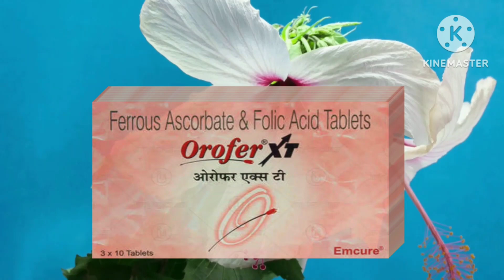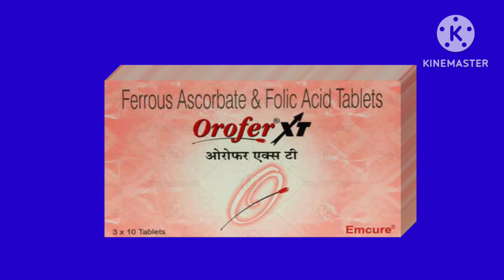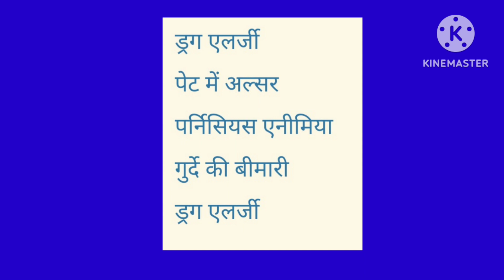प्रेगनेन्सी में ब्लड की कमी को कैसे पूरा करे / गर्भावस्था में एनीमिया का इलाज कैसे करें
Pregnancy me blood ki kami ko pura krne ke liye
best medicine
prescription medication by phycians of anemia in pregnancy
combination medicine
OROFER XT Tabletes

thnx

jankari pasand aane pr video ko

thank again#hindi
pregnancymebloodkikami kailaajkaiseKare
OROFERXTTabletesused inHindi
OROFERXTTabletesused inpregnancy